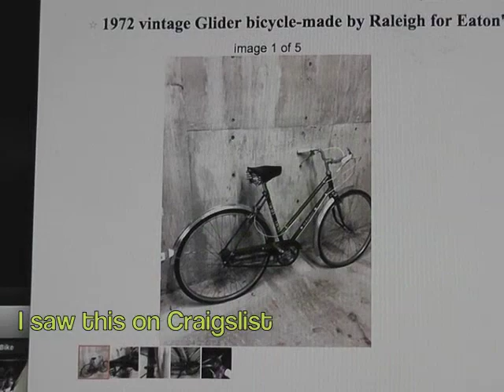HOW TO BUY A VINTAGE BIKE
I was looking for parts for my Raleigh when I came across this Ladies Raleigh Glider for sale in Craigslist. I went and saw it and it was in fantastic condition so I bought it for $100. This is a video showing the buying process.
The follow up videos will show the restoration of the vintage bicycle.